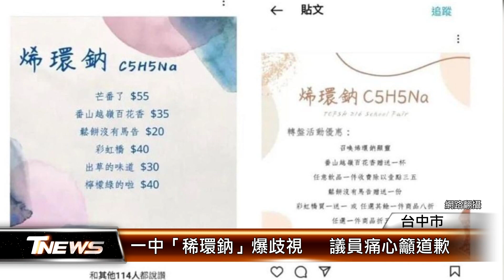一中「稀環鈉」爆歧視 議員痛心籲道歉 │T-NEWS聯播網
台中一中4/29舉辦園遊會上，卻有攤位主題寫「稀環鈉」，被質疑諧音是有歧視原住民的意味，讓網友炸了鍋，也讓多位原住民議員在議事堂上，痛心地提出現在教育怎麼了，更表示現在應該是平權社會，要求學校應該要向原住民道歉。